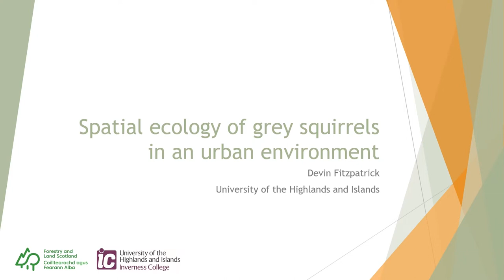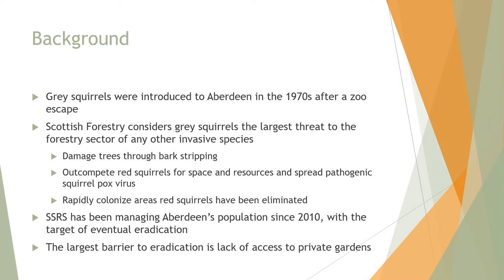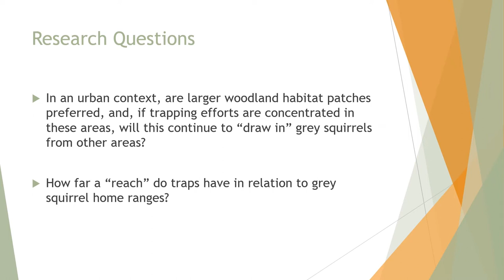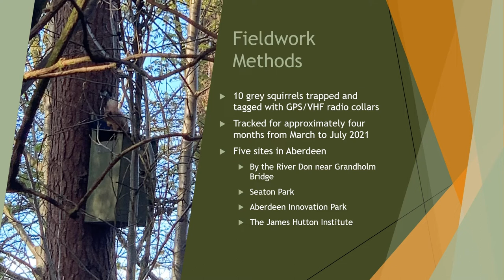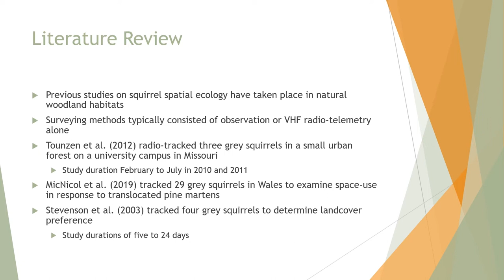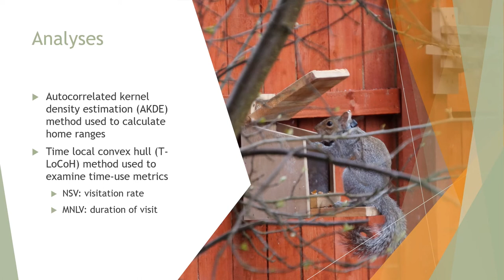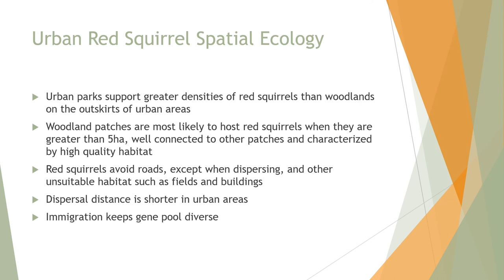Day 1 Session 3: Spacial ecology of grey squirrels in an urban environment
Presentation from the SSRS Knowledge Fair on 3 December 2021. From Session 3 – Science and Research. By Devin Fitzpatrick, University of the Highlands and Islands.